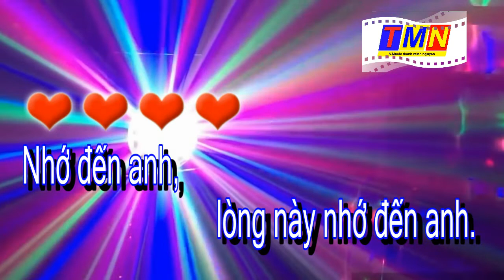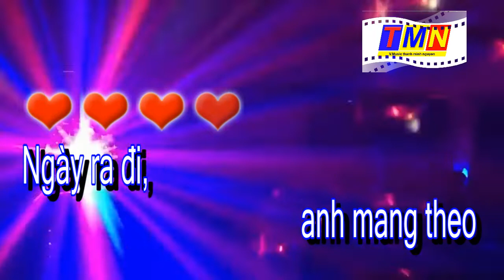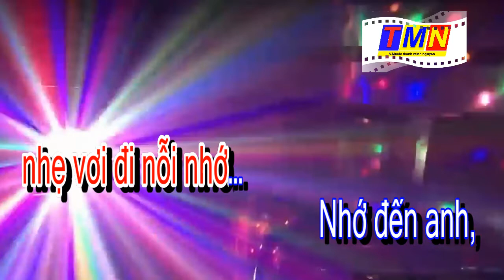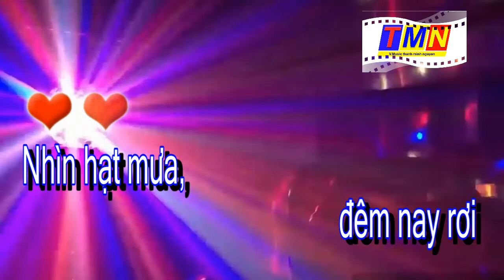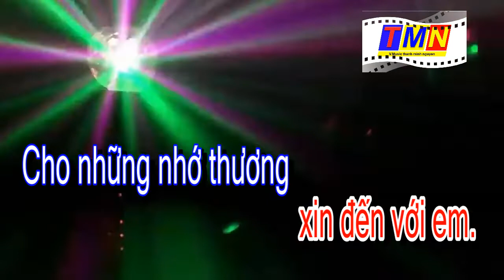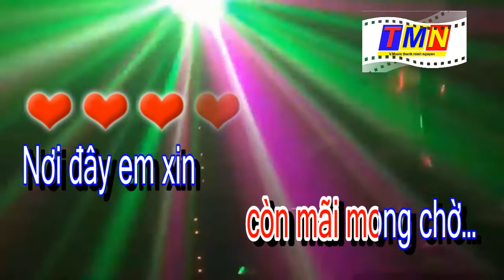[KARAOKE] Nhớ anh – (REMIX Tào Lao) – Tone Nam (C#)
💰 - NGÂN HÀNG AGRIBANK: NGUYEN THANH MINH - 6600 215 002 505
- Link bài hát: